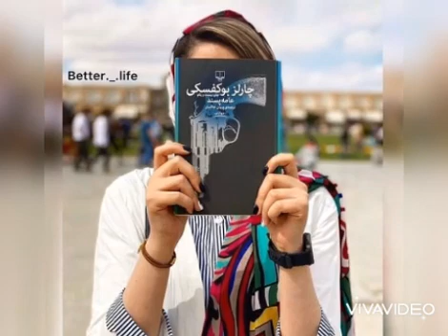عامه پسند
😍😌گاهی با بیست دقیقه کتاب خواندن، زندگی ات زیر و رو‌ می‌شود   😌😍.